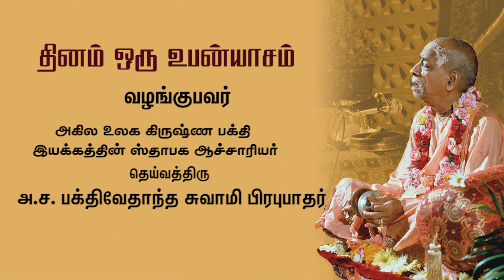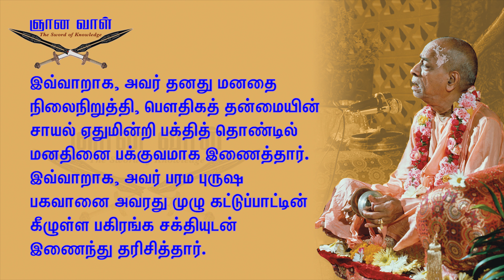கவனமாக இருக்க வேண்டும் | Be careful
Boston College Lecture
May 10, 1968, Boston

The modern educational system, we may accept that we are advancing in so many departments of knowledge, unfortunately there is no department of knowledge or educational system about the identification of the spirit soul. That knowledge is there in the Bhagavad-gītā and Śrīmad-Bhāgavatam and Vedic literatures. So in this human form of life we should take advantage of this opportunity. We should not forget that because we have got now a comfortable human form of life. Especially in your country, you are a very rich nation, your material comforts are very advanced but even thinking that you are in a comfortable position—but nobody is in comfortable position. That is the fact. That we are always in uncomfortable position but by the spell of māyā we are thinking that we are in comfortable position. Accepting that you are in comfortable position but if in the next life you are going to accept another body which is not very comfortable then you are missing the opportunity. So we should be very careful to execute our activities in such a way that we may get better life or better body in our next life. This life is the preparatory stage for the next life so we should not misuse. Misuse this opportunity of higher consciousness, developed knowledge. If we [indistinct] our department of knowledge. [indistinct] sanction. But at the same time we should take care because this is the primary necessity of finding this human form of life.
The Bhāgavata says that if after so many evolutionary processes if you in this human form of life. If we..., we do not understand our identification, we do not understand our relationship with the Supreme Lord then we are missing the part of the maintainer [?]. So this Kṛṣṇa consciousness movement is to purify our consciousness and this was exemplified by Vyāsadeva, Kṛṣṇa-dvaipāyana Vyāsa who is the author of the Śrīmad-Bhāgavatam. We are all [indistinct] conscious of Śrīmad-Bhāgavatam, you will find there. Now in that Śrīmad-Bhāgavatam it is stated that:
bhakti-yogena manasi
samyak praṇihite 'male
apaśyat puruṣaṁ pūrṇaṁ
māyāṁ ca tad-apāśrayām
[SB 1.7.4]